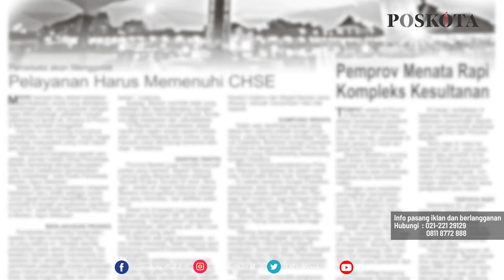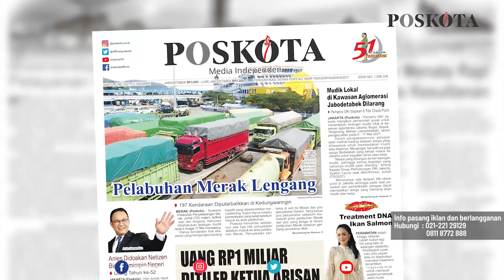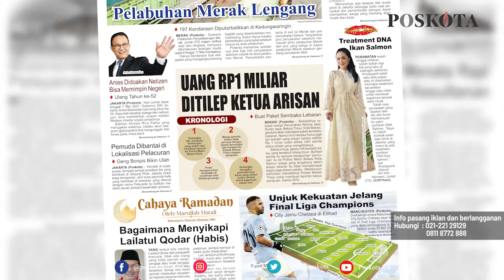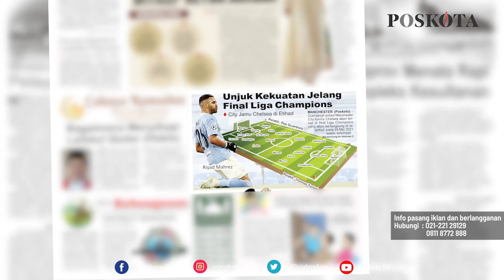HEADLINE HARIAN POSKOTA EDISI SABTU 8 MEI 2021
Harian Poskota menyajikan beberapa topik menarik di antaranya Pemprov DKI umumkan larangan mudik lokal di Kawasan Aglomerasi Jabodetabek sejak 6-17 mei 2021, ketua arisan dilaporkan polisi gegara tilep uang Rp950 juta dan Preview Liga Inggis antara Man.City kontra Chelsea.